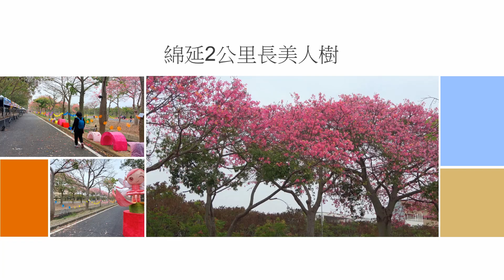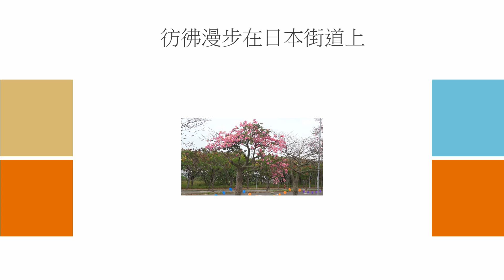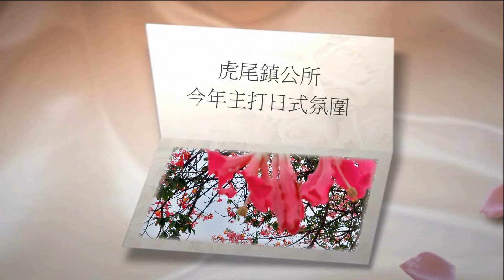深秋美人宴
原產於巴西、阿根廷的美人樹，樹幹奇特，有如日式陶瓷酒瓶，因而有酒瓶木棉的稱號，70年代政府為了美化環境，改善道路景觀，在虎尾建成路上種植綿延2公里長，作為行道樹，如今年年開花，綻放浪漫粉紅色花朵，吸引民眾慕名前來賞花，不用出國彷彿漫步在日本賞櫻，也能感受濃濃日式風情，虎尾鎮公所，今年主打日式氛圍，迎賓美人樹大門佈置日式鳥居造型，有"虎福神"象徵守護遊客大福大貴，漫遊在翩翩的大道上，欣賞虎尾在地之美，走在浪漫花樹之下，體驗不一樣的美人樹花季。